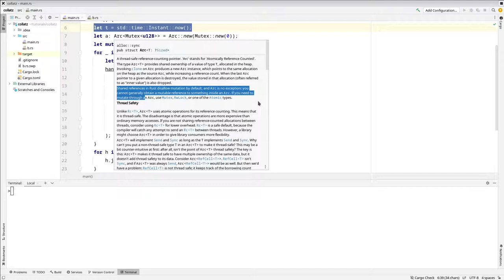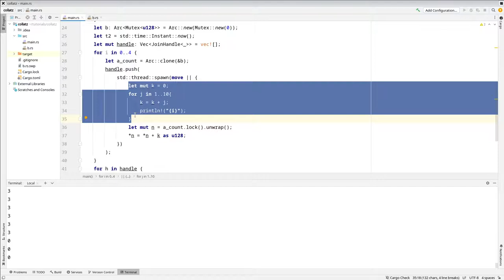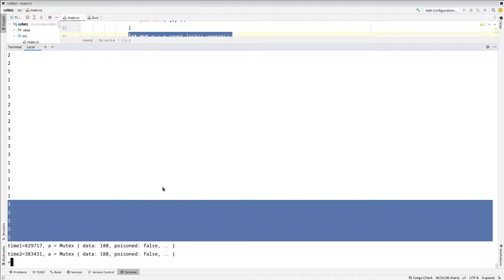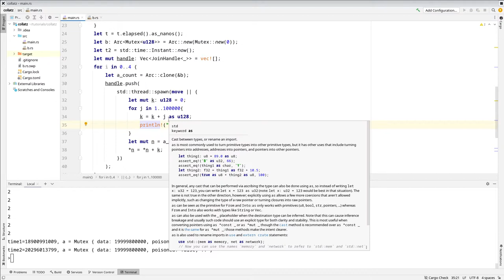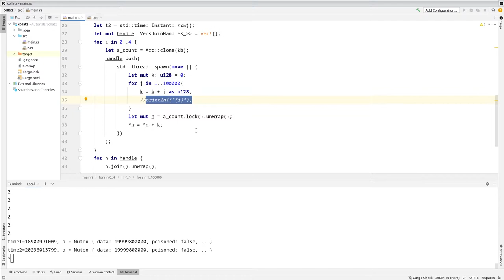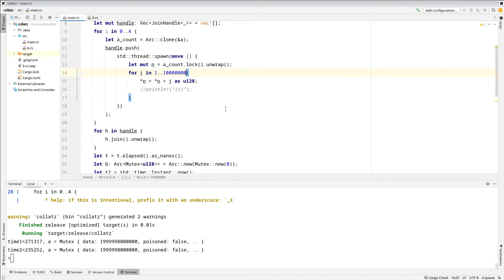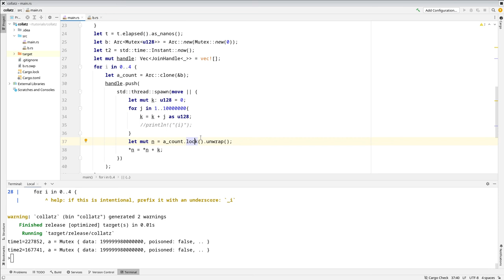Rust Programlama Dili - Threads 2